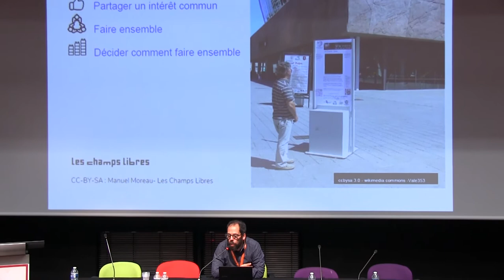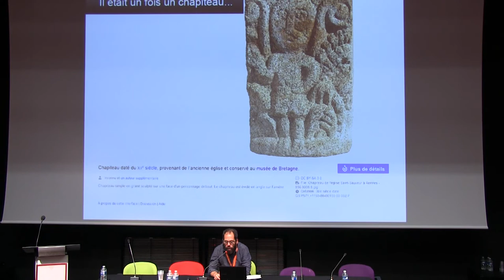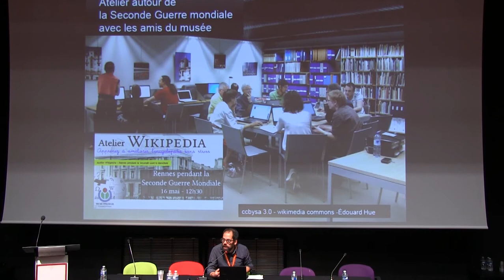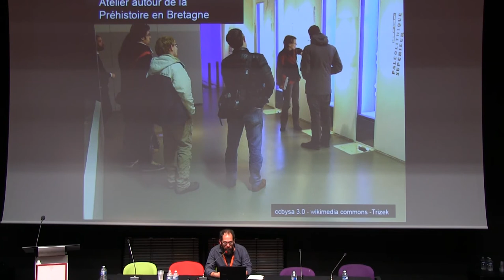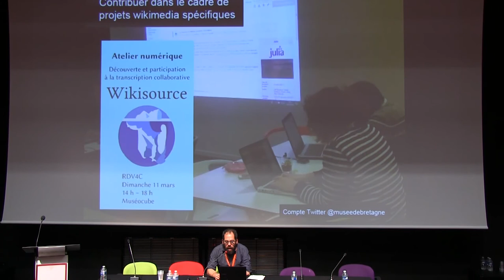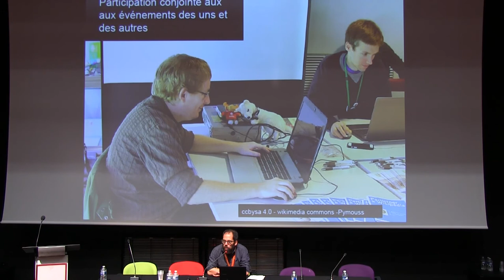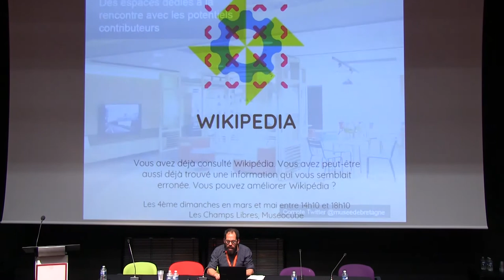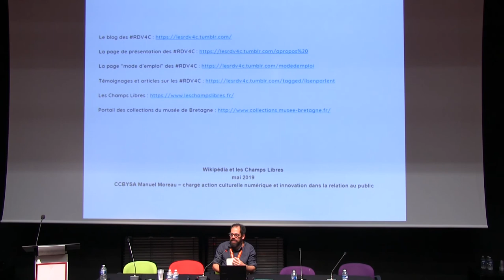Wikipédia aux Champs Libres GlamWiki 2019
Wikipédia aux Champs Libres : Partager un intérêt commun, faire ensemble et choisir comment faire ensemble, présenté par Manuel Moreau (Musée de Bretagne)

▶️ Pour soutenir le travail de Wikimédia France : ◀️